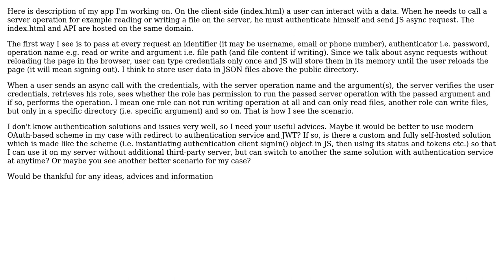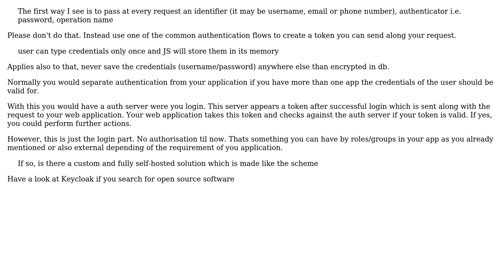Software Engineering: Authentication solution for custom PHP-based API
With thanks & praise to God, and with thanks to the many people who have made this project possible! | Content (except music & images) licensed under CC BY-SA | Music | Images & others | With thanks to user stckvrw user Jim Panse and the Stack Exchange Network Trademarks are property of their respective owners. You are responsible for your own actions.